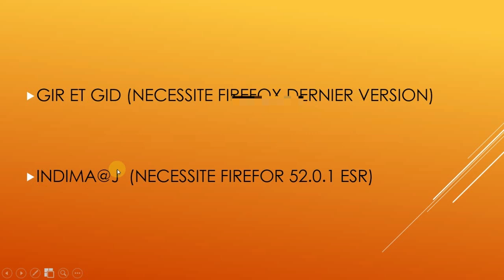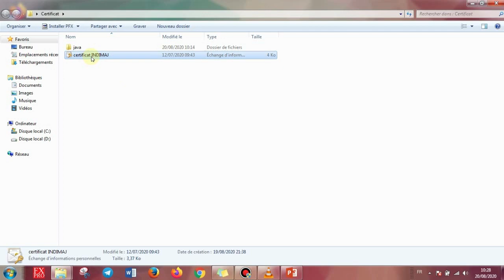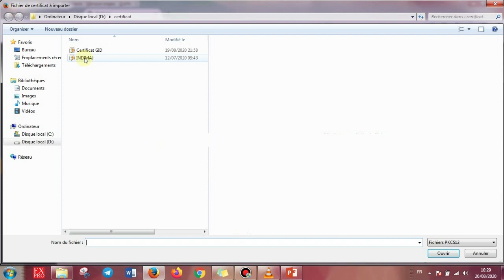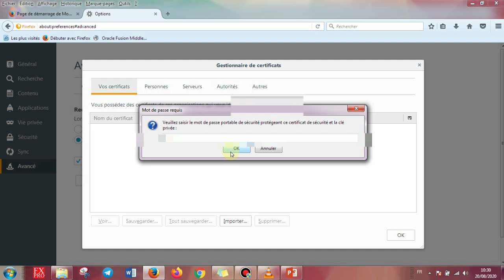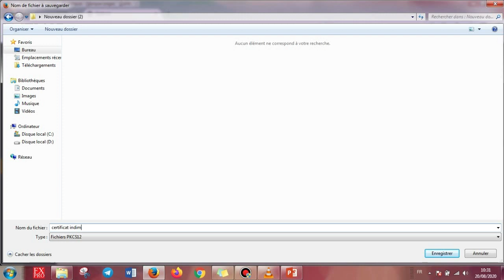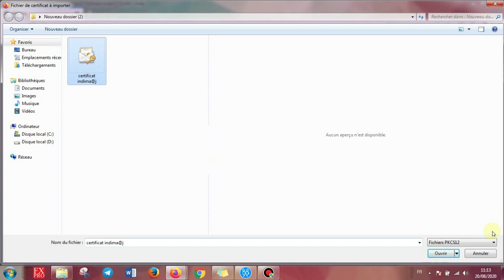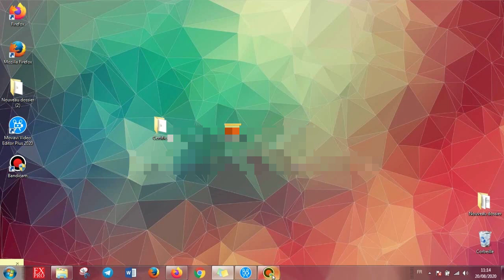كيف نقوم بنقل وتحويل Certificat من حاسوب الى حاسوب اخر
كيف نقوم بنقل وتحويل شهادة التشفيرمن حاسوب الى حاسوب اخر
certificat GID
Certificat Indim@j // indimaj
certificat GIR
تعلم برنامج اندماج

لا تترددوا بطرح المشاكل التي تجدونها في البرنامج لنقوم بشرحها مستقبلا